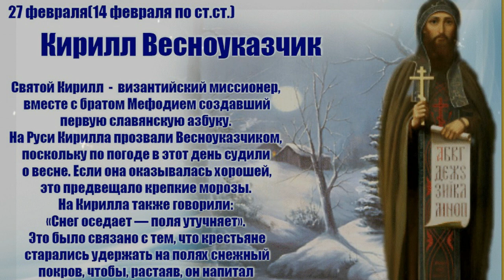27 февраля - День памяти Равноапостольного Кирилла, учителя Словенского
Стихи и  музыка Татианы Лазаренко
Вокал Елены Овсиенко
Видео Александра Чернова
Текст:
1. Равноапостольная двоице святая,
Великие Мефодий и Кирилл,
Ваш подвиг бренный мир преобразил,
Благодаренье вам не иссякает,
Отвергнув светской жизни быстротечность,
Ушли из Солуни в обитель на Олимп,
Кровь Агнца стали славить и хвалить,
Духовным взором созерцая Вечность.
Припев
Хвала вам, братья, Мефодий и Кирилле,
За ваш апостольский непостижимый труд.
Весь мир вы Словом Божьим просветили,
В Чертог Небесный указали путь.
В России, Македонии, Карпатах, -
В славянском мире память вашу чтут.
Везде, где с верой и молитвой благодатной
Под Божией десницею живут.
2. Облекшись в черные смирения одежды,
Уста молитвой теплой освятив,
Во тьме безбожной верой просветив,
Сердца людей исполнили надеждой.
Божественной премудростью предстали
Пред миром в Откровении святом,
Воскресшим возглашенные Христом
Веков седых нетварные скрижали.
Припев
3. Благодаренье вам не иссякает,
Равноапостольная двоице святая,
Чей подвиг бренный мир преобразил.
Глаголы вещие во все концы земли
Как ношу благостную, с радостью несли,